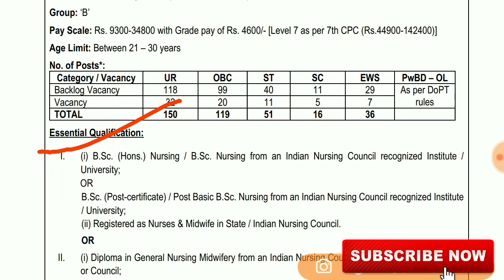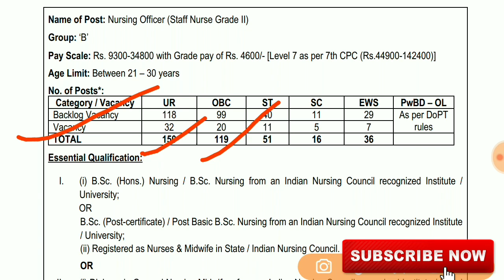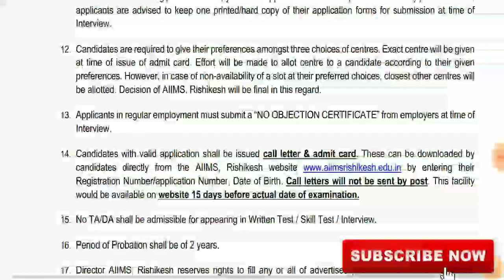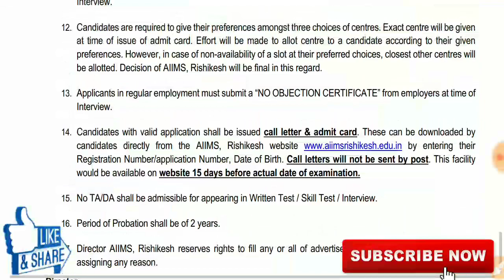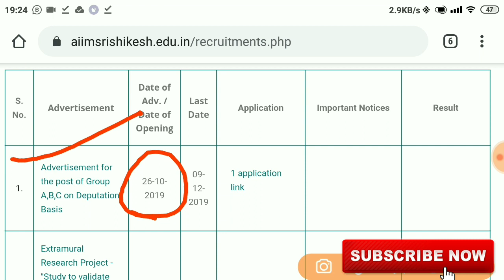🔴 Latest Staff Nurse Vacancy In Aiims Rishikesh Post~ 372 जल्दी Apply करें| Last Date:-24/11/2019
👉Notification Link~